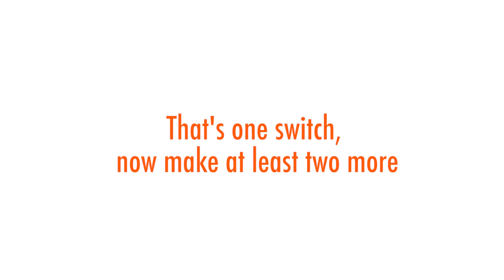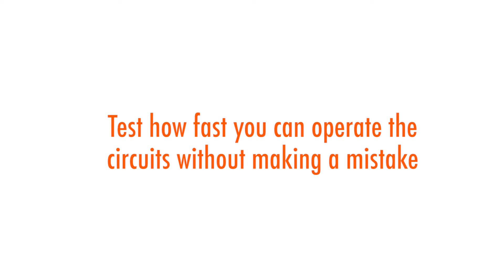Build a Self Driving Car Game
In this design challenge you are going to build circuits to play a game inspired by self driving cars!

In the game, you are going to be acting as the AI supercomputer on a self driving car.

You are going to be receiving input from sensors very quickly and will have to react with the correct decision to avoid making a mistake!

Build a game board that acts as a system of circuits to alert and navigate around obstacles

This is the difficulty level for a typical 4th grade classroom. Modify as needed for other age groups.
This design challenge may require moderate motor skills, understanding of some abstract concepts, or uncommon materials to build.

to find more supporting materials to complete the challenge, including instructions, lesson plans, and worksheets.